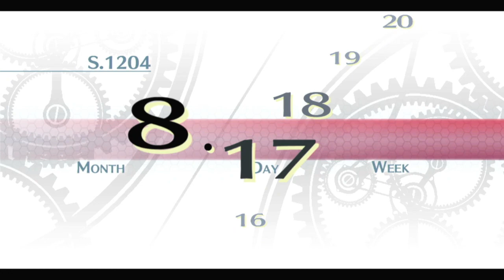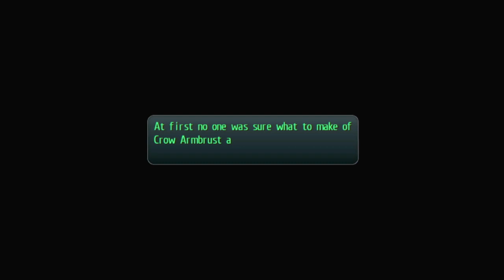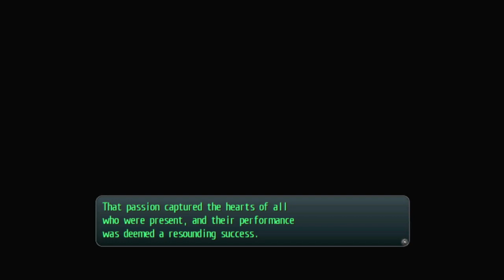Legend of Heroes Trails of Cold Steel │ Part 52: Game Play │ Backlogged Games